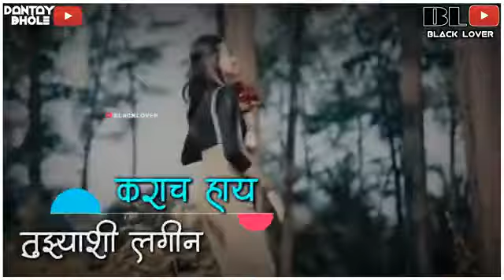February 21, 2022(2)